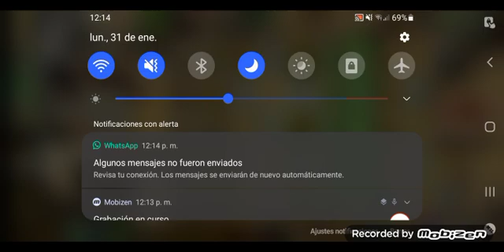El Antiguo Egipto es demasiado fácil. Plants vs Zombies It's About Time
Demasiado facil